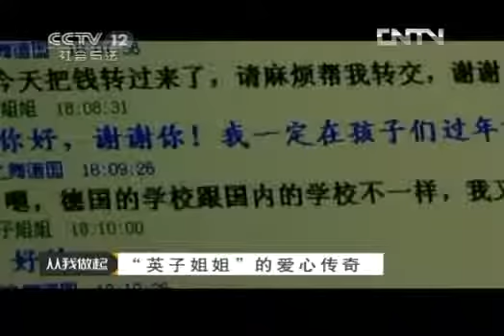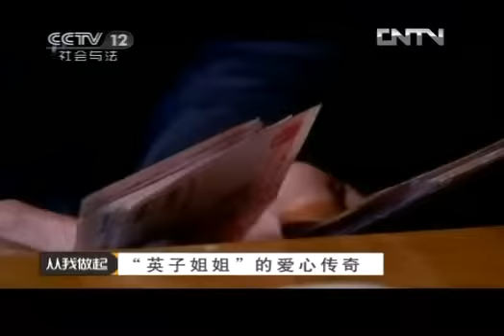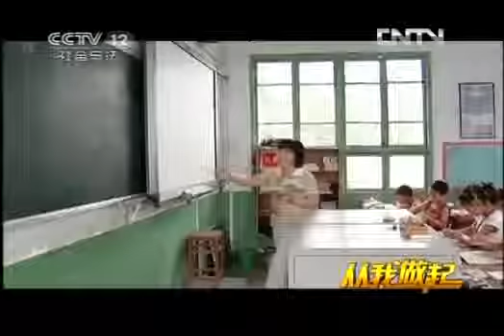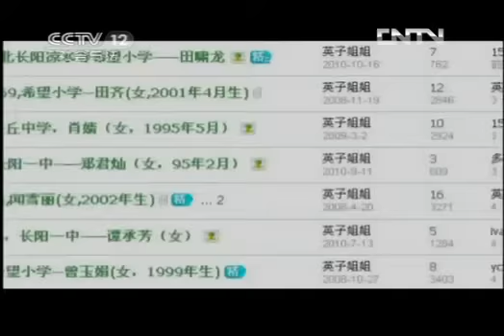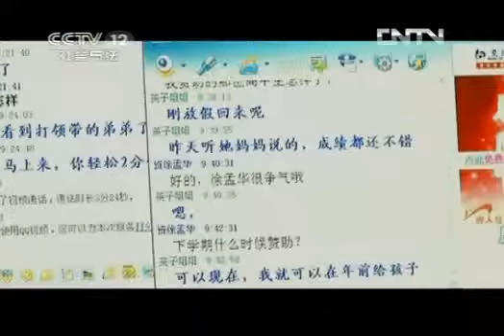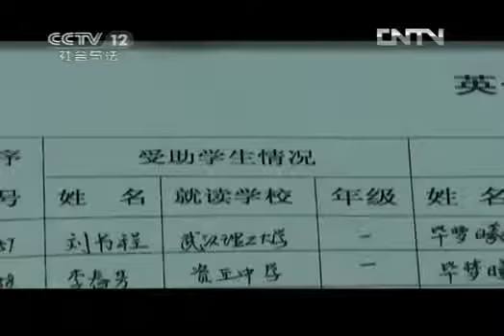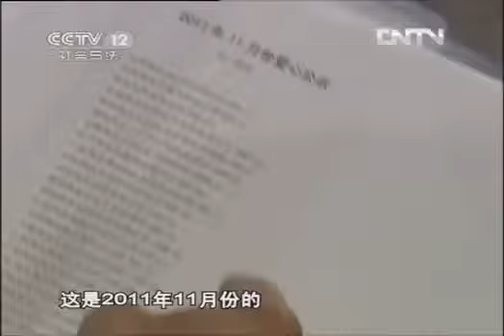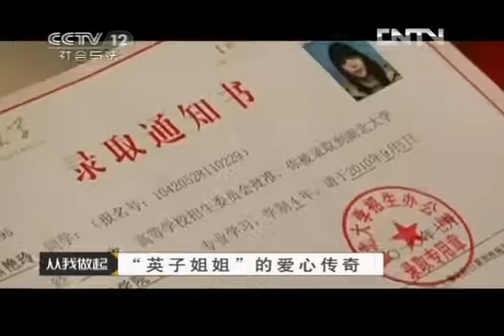从我做起 [从我做起]"英子姐姐"的爱心传奇(20120714)